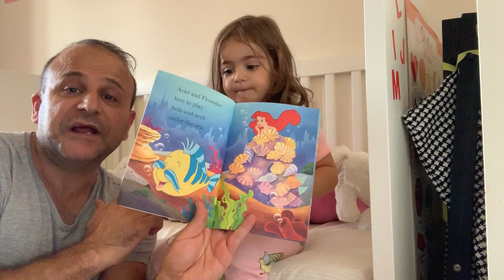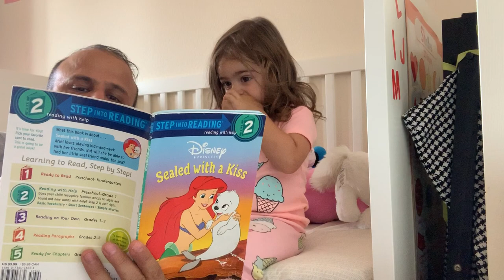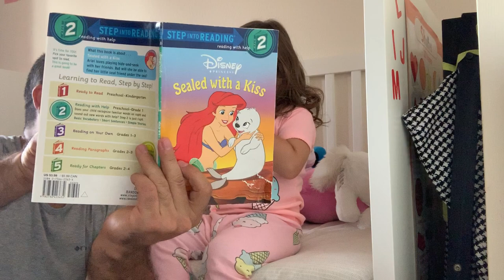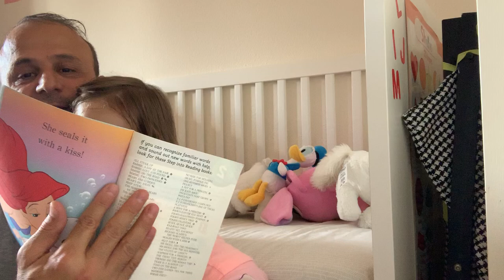My dad read me a Story